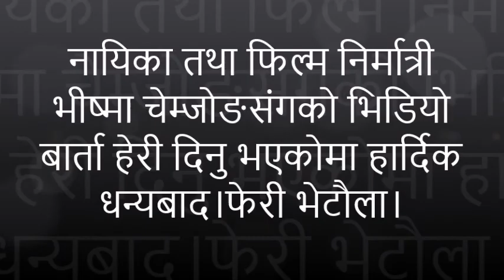Vishma Chemjong भीष्मा चेम्जोङ || Actress,Social work || Nepali Film, Self Working Talk अन्तर्वार्ता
Vishma Chemjong भीष्मा चेम्जोङ || Actress,Social work || Nepali Film, Self Working Talk / Interview अन्तर्वार्ता

भिडियो तथा सम्पादन
टंक सम्बाहाङ्फे
मिडिया पार्टनर –
Sewaro TV

Sewaro TV

बिभिन्न कलाकारसंग लिएका अन्तर्वार्ताहरु
1. लिम्बुवान आन्दोलनलाई लिम्बु गीत मार्फत जनजागरण ल्याउने हुने लिम्बु भाषाका पहिलो रेकर्ड गर्ने गायक संगीतकार गीतकार भगत सुब्बा सिंगकसंग गरिएको सबै भन्दा पछिल्लो समसामयिक बार्ता हेर्नुहोला l

2.गायक ऋतुराज लिम्बु र गायक रमेशराज लिम्बुसंग सांगीतिक अन्तरंग गरिएको सेवारो टिभी फेसबुक लाईभ हेर्नुहोस l र सेवारो टिभी च्यानललाई सस्क्राइब लाईक शेयर नबिर्सनुहोस l भिडियो लिंक

3.मायाँको बल्छिमा म त अल्झे है भन्ने बोलको गीतकार टंक सम्बाहाङफे र संगीत तथा बाद्यसंयोजन मनोज साङसोन राईको रहेको छ।

4.रंगकर्मी / निर्देशक राजेन्द्र रिमाल भन्नु हुन्छ रंगकर्मलाई राज्यले स्थान दिएको छैन त्यो किन र के कारणले हो त्यो जान्नको लागि यो भिडियो बार्ता हेर्नुहोस l

 म्युजिक भिडियोहरु हेर्नुहोस तलको लिंकमा

नायिका तथा समाजसेवी भीष्मा चेम्जोङ चेसुङ फिल्मका निर्मात्री हुन् l